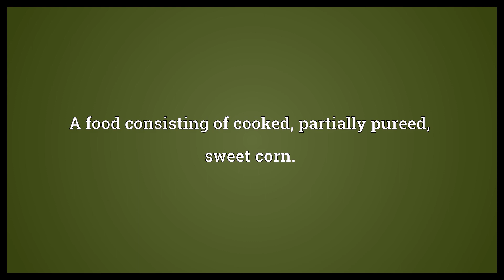Creamed corn Meaning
Video shows what creamed corn means. A food consisting of cooked, partially pureed, sweet corn.. creamed corn synonyms: cream corn.  Creamed corn Meaning. How to pronounce, definition audio dictionary. How to say creamed corn. Powered by MaryTTS, Wiktionary